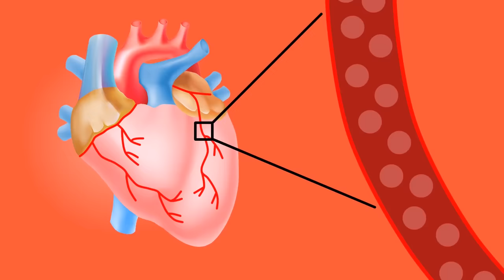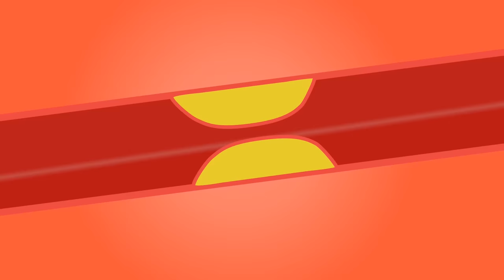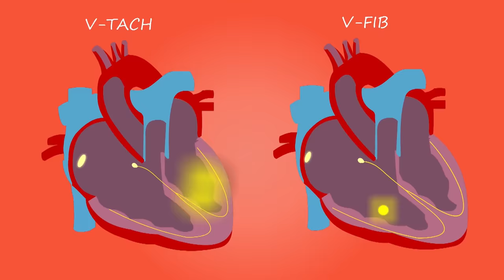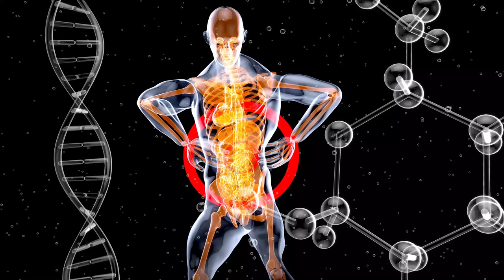हार्ट अ‍ॅटॅक पासुन वाचायच असेल तर हे पहा|heart attack signs,lakshan,symptoms|लक्षणे|Deasease Marathi